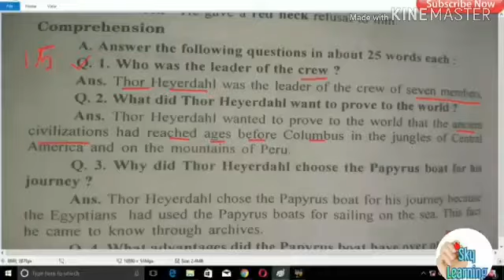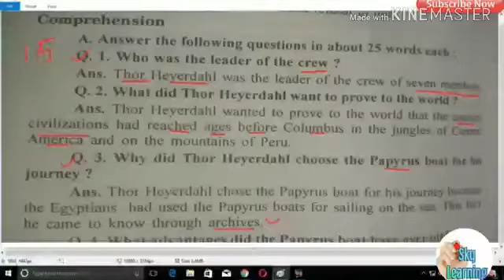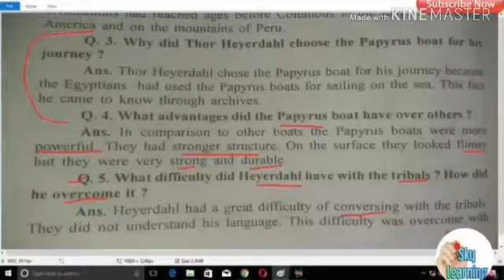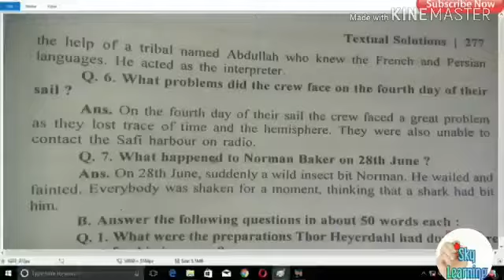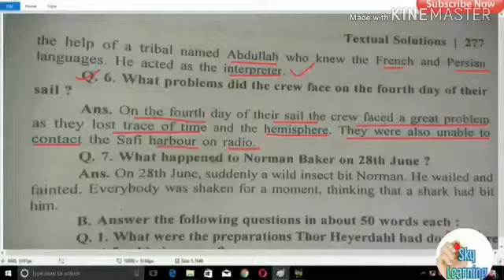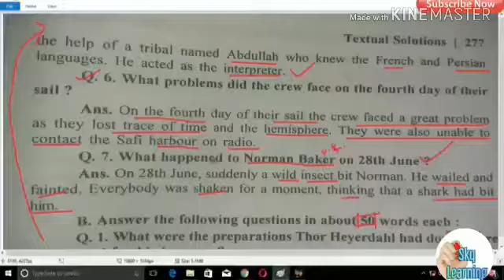Journey of the Atlantic on a Papyrus Boat Chapter 15 Question and Answers Special English class 10th